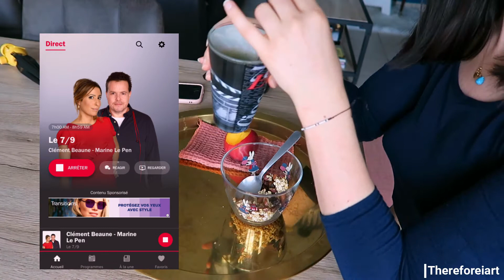6:00 am MORNING ROUTINE | How to be organised (ep 1)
Bonjour bien le bonjour!!
Bienvenue dans cette nouvelle vidéo, où on parle enfin d'organisation (AKA ma passion dans la vie!) à travers une petite morning routine!

✰ SUIVEZ MOI ✰
(original)